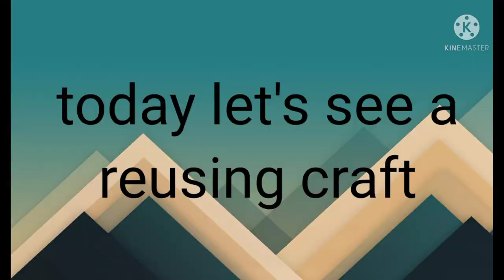waste specs box reusing craft /recreating specs box // puthiya siragugal //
in this video i had done a craft with waste or old specs box , best reusing craft this is very easy and simple craft for you all guys .

in our channel i have posted many reusing crafts ,you didn't see those videos
links for that

let's meet at an another interesting vidoe

thankyou